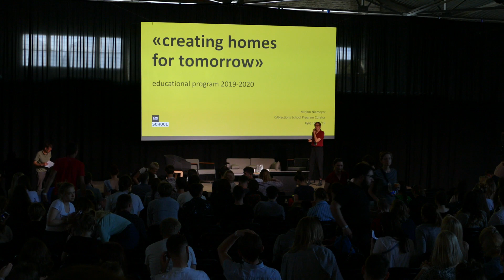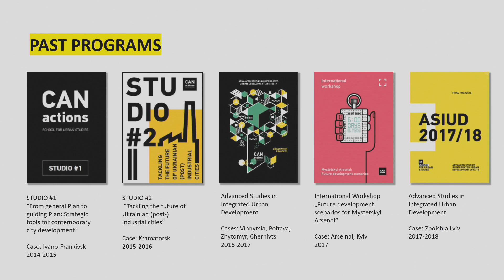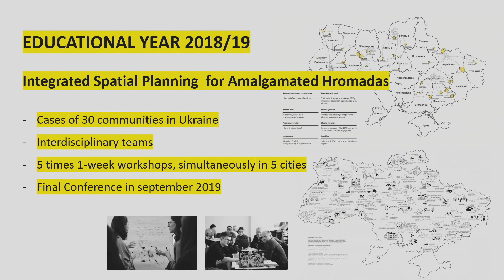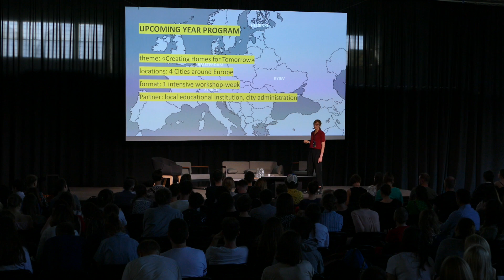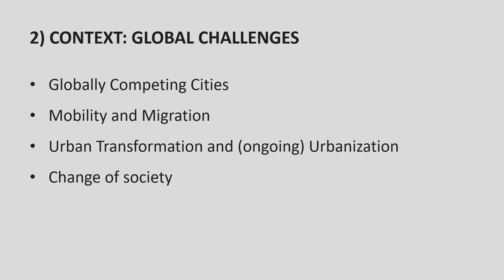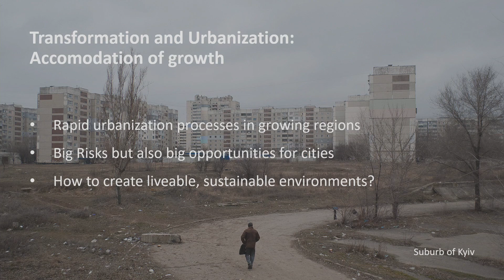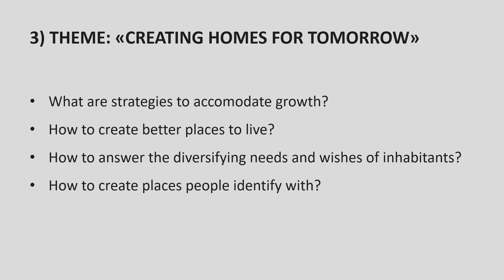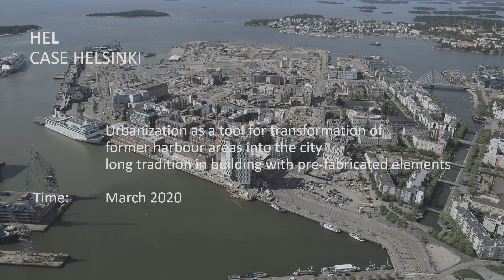CREATING HOMES FOR TOMORROW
CANactions School
Educational program 2019/20